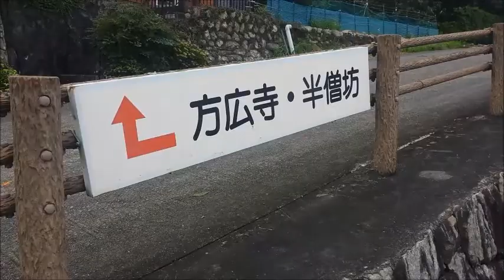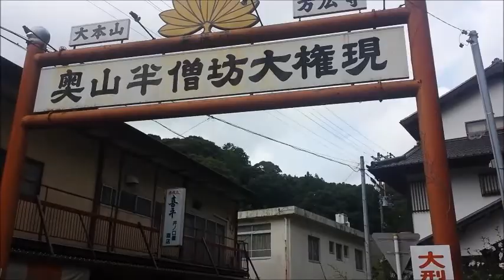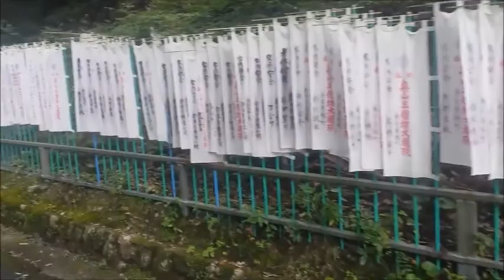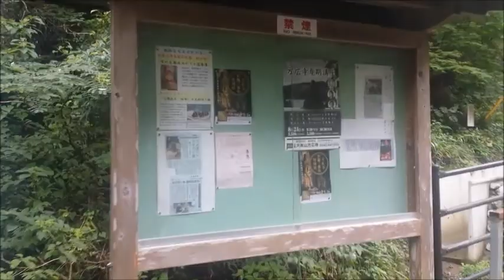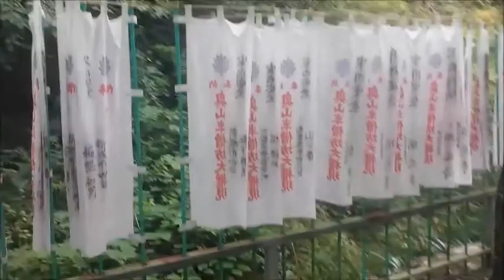Visitando Shizuoka, Templo Houkoji - Visiting Japan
Hola, esta vez tuve la oportunidad de visitar Shizuoka, un lugar lindo y tranquilo. Fui al templo Houkoji el cual es muy caracterìstico por tener más de 500 estatuas de monjes.